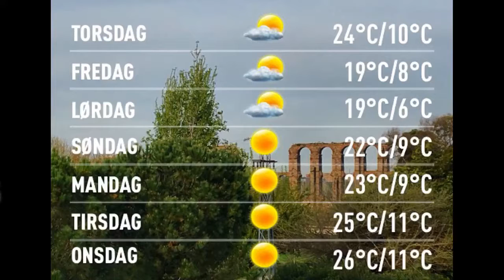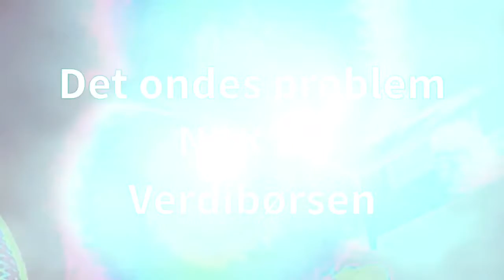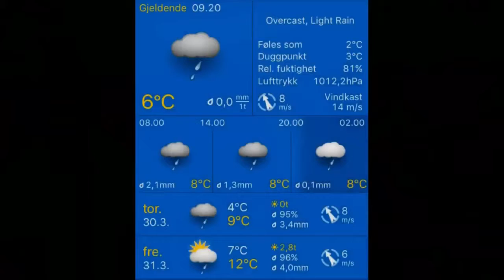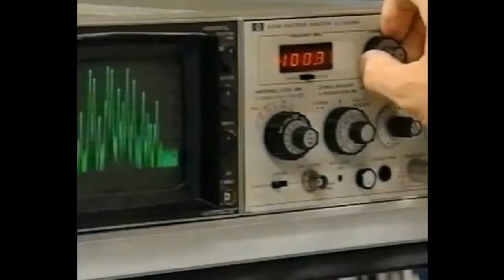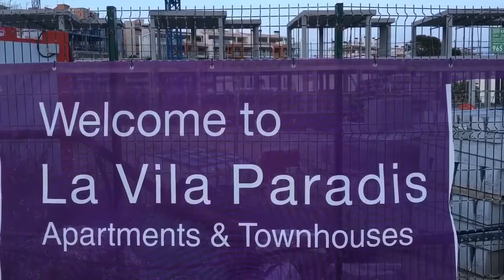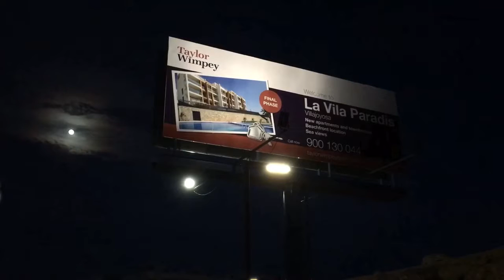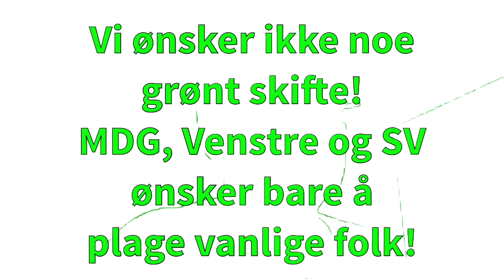Værblogg 30.03.2017, 13.00 Merida: sunny intervals 19°C. Vind: Ø/3 m/s.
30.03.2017, 13.00 Merida: sunny intervals 19°C. Vind: Ø/3 m/s.